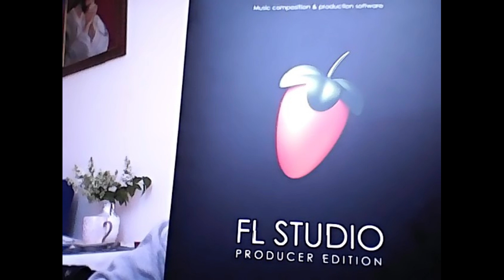Gunna - mash up - Banking On Me - (prod. Pablito Wonsito)